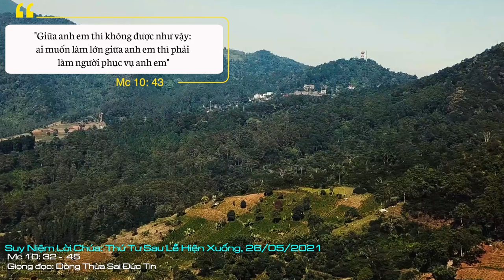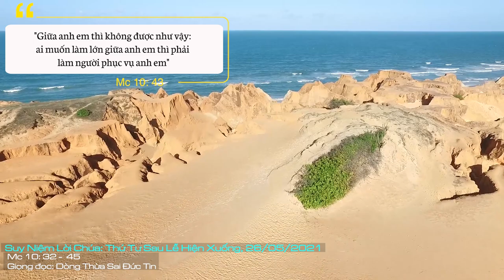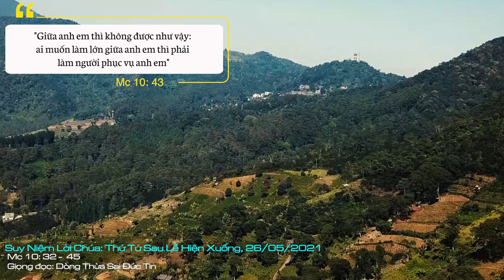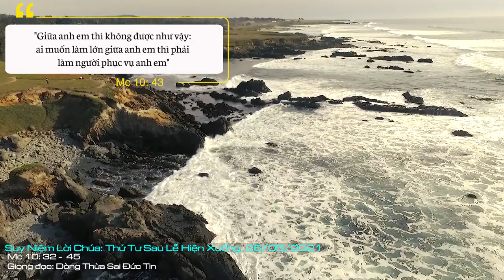Suy Niệm Lời Chúa: Thứ Tư Sau Lễ Hiện Xuống - Năm B, 26/05/2021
Thứ Tư Sau Lễ Hiện Xuống - Năm B: Nguyện xin Chúa giúp mỗi người chúng con luôn biết dùng những khả năng và địa vị mình có để phục vụ tha nhân.
Tin mừng hôm nay thuật lại việc Chúa Giêsu và các môn đệ đang trên đường lên Giêrusalem. Trên hành trình này, Chúa Giêsu kéo riêng nhóm Mười Hai ra dạy dỗ, giải thích cho các ông về cuộc thương khó và phục sinh của Người. Mặc dù đây là lần thứ ba Chúa Giêsu loan báo và giải thích cho nhóm Mười Hai về cuộc thương khó và phục sinh, thế nhưng dường như các ông không nắm được ý nghĩa của những lời Người nói. Các ông vẫn còn mơ rằng Chúa Giêsu sẽ thực hiện niềm hy vọng của dân chúng về Đấng Mêsia, sẽ thiết lập vương quốc trần thế, với quyền lực chính trị lẫy lừng. Chính vì thế, Giacôbê và Gioan nghĩ rằng thời điểm Chúa Giêsu khôi phục vương quốc Israel trần thế đến rất gần rồi, nên hai ông nhanh chân xin hai chỗ danh dự và quyền lực nhất. Rồi mười môn đệ kia nghe vậy cũng đâm ra tức tối với ông Giacôbê và ông Gioan.
Chúa Giêsu không coi thường khát vọng được thành công, được trọng vọng của nhóm Mười Hai, nhưng Người chỉ cho các môn đệ con đường đúng đắn để đưa tới đó. Đức Giêsu cho các ông biết: thông thường con người thì thành công, vinh quang đến từ việc thống trị. Quyền lực là để thống trị, là để gom góp cho mình, quy tất cả về mình. Nhưng đối với người môn đệ của Chúa thì, quyền lực không phải để quy về mình, nhưng là hướng đến người khác, là để phục vụ. Đức Giêsu đã nói điều này bằng chính cuộc sống của Người: “Vì Con Người đến không phải để được người ta phục vụ, nhưng là để phục vụ, và hiến mạng sống làm giá chuộc muôn người” (c. 45).
Quyền lực để thống trị, là để gom góp cho mình, quy tất cả về mình thì thường dẫn tới đổ bể và chia rẽ. Kinh nghiệm của ông bà nguyên tổ là một minh chứng sống động. Kinh Thánh kể lại: Ngay từ buổi ban đầu, ông bà nguyên tổ đã được Thiên Chúa ban cho quyền thống trị mặt đất và tất cả những gì trong đó (x. St 1,28-29;2,19), thế nhưng tất cả những điều đó không lấp đầy được khát vọng quyền lực nơi những con người đầu tiên. Chính khát vọng này dẫn tới việc ông bà nguyên tổ không muốn lệ thuộc vào Thiên Chúa. Hay nói cách khác, ông bà nguyên tổ muốn loại trừ Thiên Chúa ra khỏi cuộc sống của mình. Đây chính là nguyên nhân dẫn tới những đổ bể trong tương quan giữa con người với Thiên Chúa, giữa con người với con người, giữa con người với thiên nhiên và với chính mình. Kinh Thánh cho thấy, ngay khi con người chống lại lệnh của Thiên Chúa thì: mắt con người mở ra, họ thấy mình trần truồng và trốn không dám giáp mặt Thiên Chúa, rồi con người đổ lỗi cho nhau. Rồi đất đai sẽ trổ sinh gai góc (x. St 3,6-19).